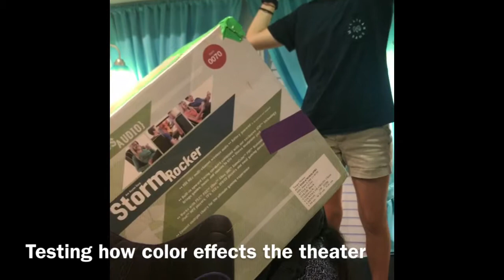Pinhole Theater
Jordyn Carpenter, Prairie Stilwell, Carolina Salcedo. Mr Summy Period 2